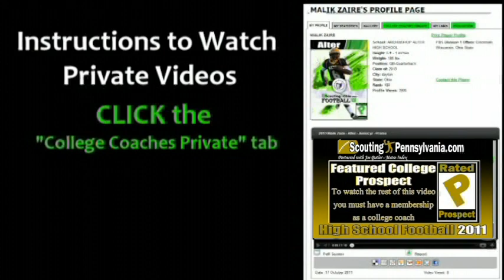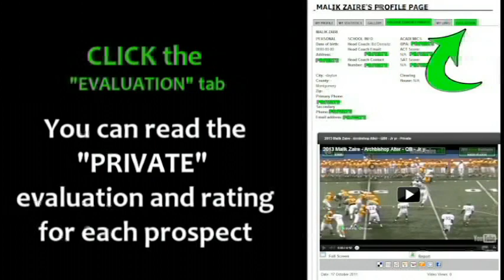PA 2013 Micah Tennant Ligonier Valley OL77 Jr yr PROMO